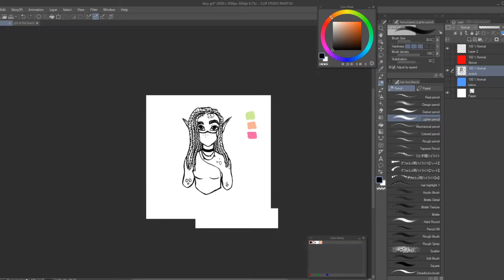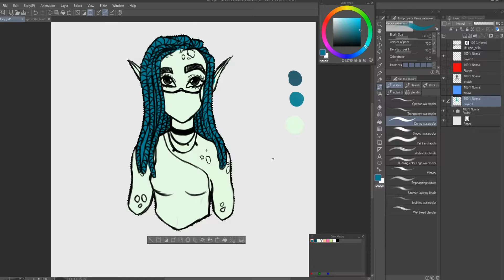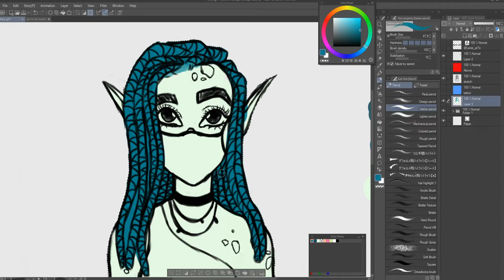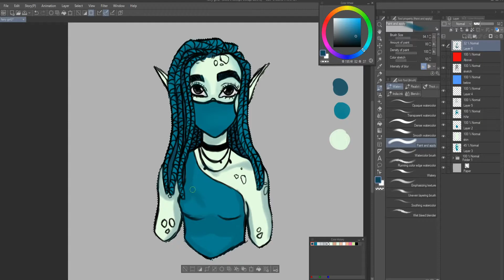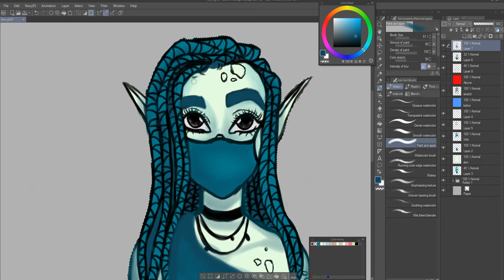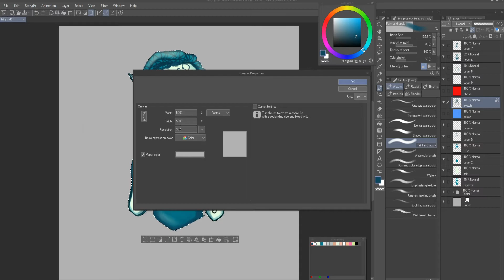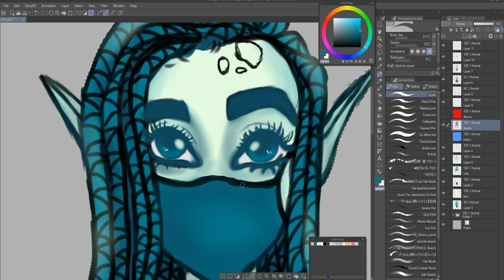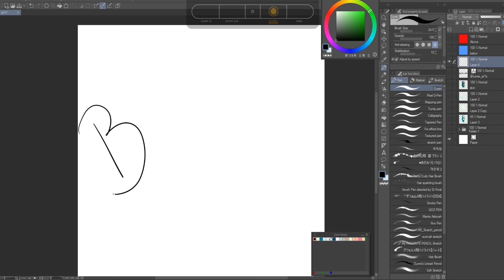THREE COLOR CHALLENGE [Using Random Colors]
Hi! Here's a quick Speedpaint with the Three Random Color Challenge.

Programs Used🎬
Wacom Intuos
Clip Studio
OBS (to record)
Filmora 9 (to edit)